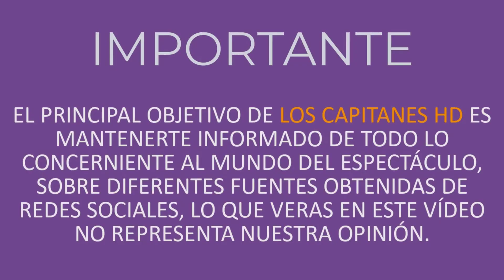Karla Díaz se casó y su boda estuvo llena de amor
Acompañada por sus amigos más cercanos la cantante y su ahora esposo unieron sus vidas.

En una boda de ensueño, rodeada de la naturaleza y el amor de sus seres queridos, la cantante de JNS, Karla Díaz se casó con su prometido, el también cantante Daniel Dayz.

La boda se llevó a cabo en total hermetismo, en Valle de Bravo, en el Estado de México y contó con la presencia de varias parejitas del mundo de la música y el espectáculo, entre las que destacaron Angie Taddei y Sergio O’Farrill, Melissa Lopez y Alex de Magneto y Ferka y Christian Estrada; por lo que el amor estuvo en el aire. ◉◉◉◉◉◉◉◉◉◉◉◉◉◉◉◉◉◉◉◉◉◉◉◉◉◉◉◉◉◉◉◉◉◉◉◉◉◉